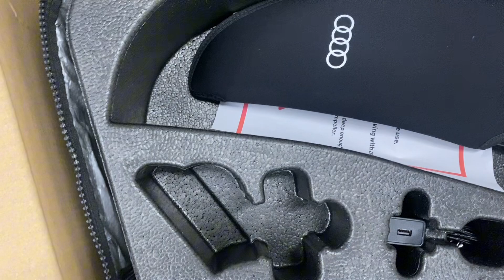Распаковка AUDI E-Tron Foil Adventure 103L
Audi e-tron Foil предлагает инновационный опыт, объединяя в себе передовые технологии, высокую производительность и непревзойденную безопасность. С батареей, обеспечивающей до 2 часов автономной работы, максимальной скоростью 50 км/ч и полностью защищённой системой привода, эта электро-доска с подводным крылом позволяет буквально летать над водой.